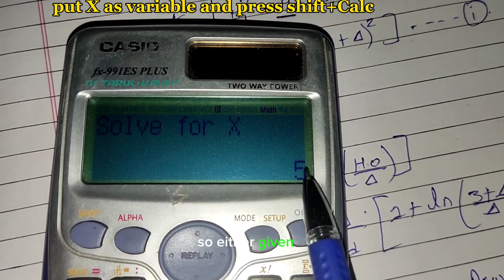Earthen dam Numerical. Pokhara university question 2021 Fall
Earthen dam Numerical solved pokhara university Nepal with subtitles
 2021 Fall question paper.